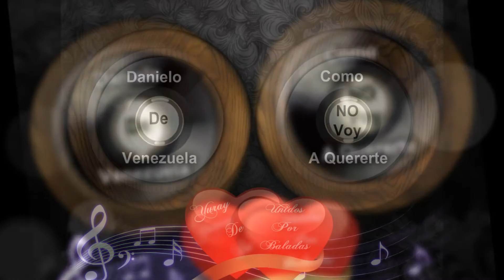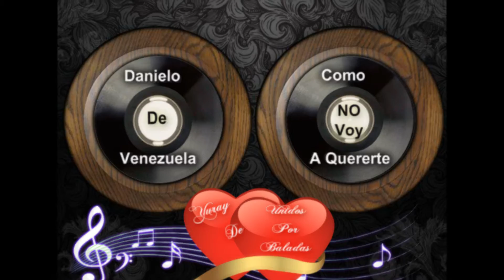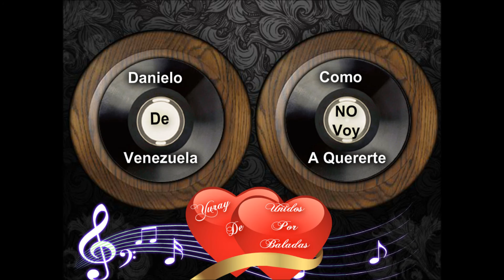Danielo De Venezuela 💕 Como No Voy A Quererte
Danielo, interprete venezolano destacado en la década de los 70s,esta interpretacion es bellisima y esa voz tan tierna y linda,de verdad que cualquiera se enamoraria al escucharlo Es super maravilloso el compartirla aqui y que ustedes la puedan disfrutar y seguir dandole ese valor a esta preciocidades de musica romantica,que hay sido olvidada,pero que aqui en este espacio de youtube siempre estara presente esos hermoso recuerdos lindos de esta canciones.. ♥

como no voy a quererte
si contigo soy feliz
como no voy a extrañarte
si no duermo y es por ti
quiero que vuelvas
hoy me encuentro tan solo
siento el deseo de que
estes junto a mi
extraño tus besos
quiero estar en tus brazos
y hoy daria mi vida por
tenerte denuevo y no dejarte ir,
coro
no no no no quiero que te vayas
y me dejes otra vez
sabes que te quiero
que mi amor por ti me muero
ya lo ves,
necesito tu cariño
necesito tu calor
vuelve pronto te lo
pido porfavor.
coro.. ♥